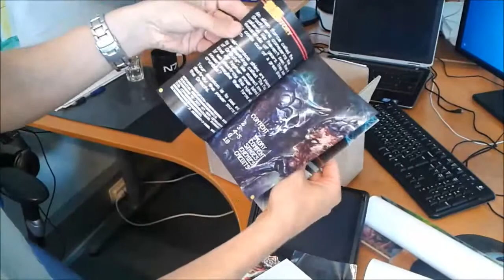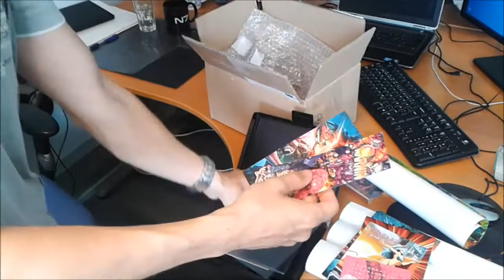Neo XYX AES arrives!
Neo XYX for Neo Geo AES by NG:Dev.Team